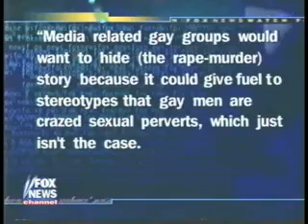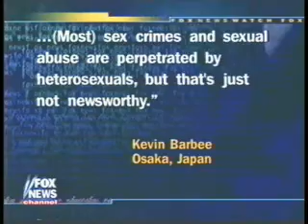Tom's letter to Fox 2001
My reply to rightwing coverage of gays